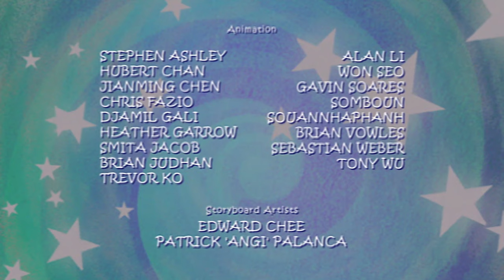👣 Franny's Feet | Lost in Mexico | Cartoons for Kids | Full Episode | HD 👣 HD